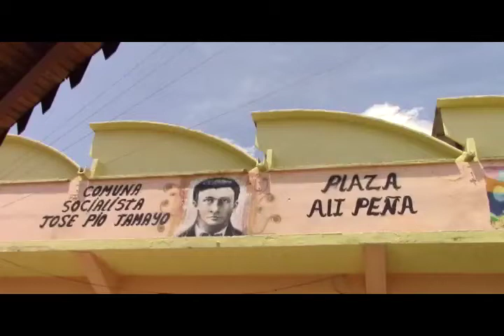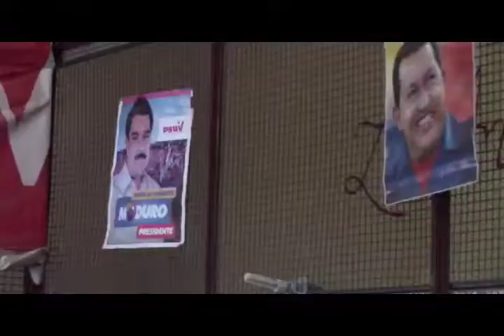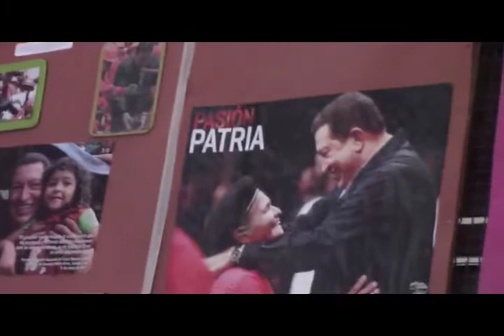InformativoComunal Consejo de Planificación Comunal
21 de marzo 2015, barquisimeto, edo Lara
Determinadxs de romper con el tutelaje y burocracia institucional que trata de frenar el poder comunal, vocerxs de  planificación de distintas comunas del municipio Iribarren, edo. Lara, se reunieron con el fin de crear un consejo local de planificación conformado por el poder comunal, tomando como ejemplo las experiencias del Municipio Torres y los gabinetes comunales de Socopó en Barinas.